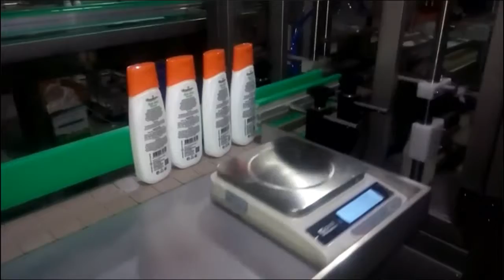umatshini ozalisa isampulu ngokuzenzekelayo kunye nomatshini wokugcwalisa isepha yolwelo